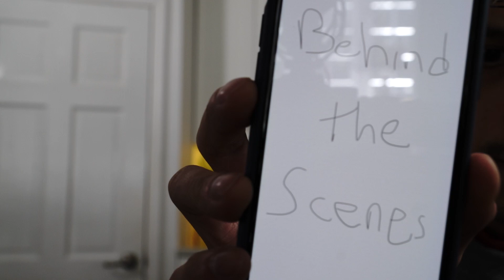FOOD PHOTOGRAPHY: WATCH ME DO CLIENT WORK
VIDEOS ALMOST EVERYDAY.

MY GEAR LIST FOR CAMERA AND COOKING!!!

CAMERA GEAR
2 Main Cameras:

COOKING EQUIPMENT

THE ONLY 3 KNIVES YOU’LL EVER NEED!